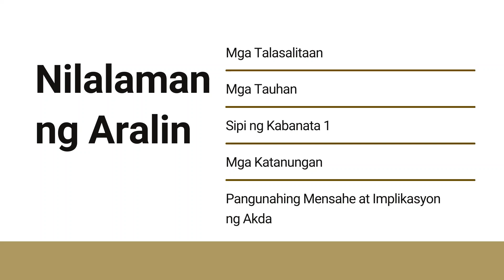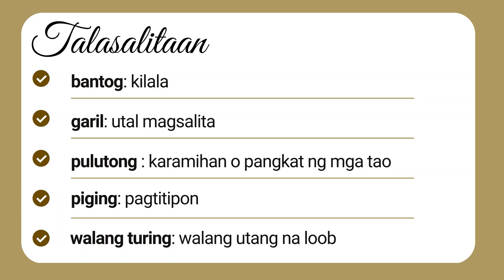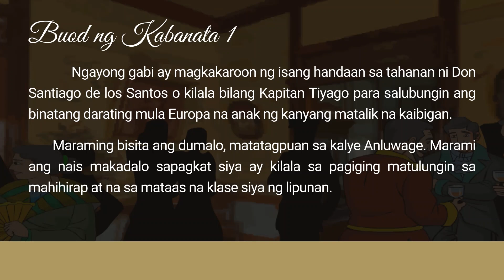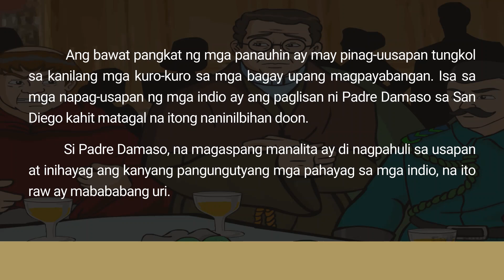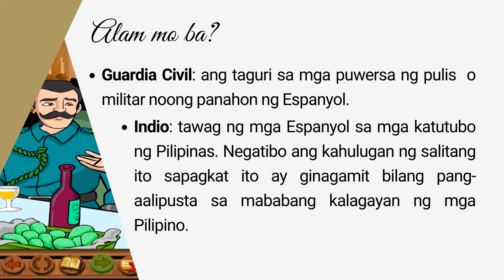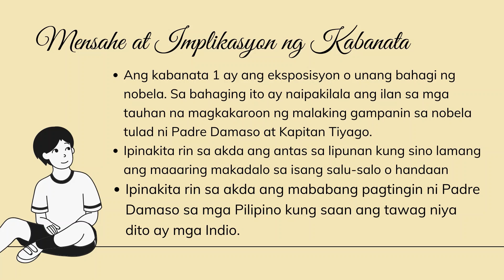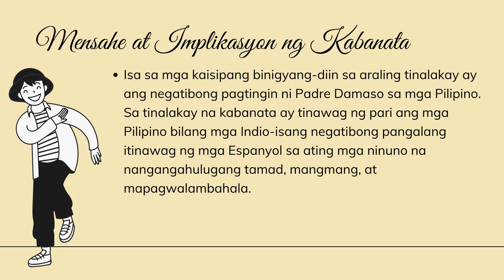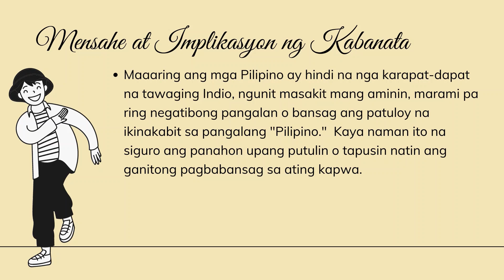KABANATA 1 NOLI ME TANGERE (ISANG HANDAAN)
Nilalaman ng Aralin:
KABANATA 1: Isang Handaan
Mga Talasalitaan
Mga Pangunahing Tauhan
Buod ng Kabanata
Mga Karagdagang Kaalaman
Mga Katanungan
Mensahe at Implikasyon ng Akda